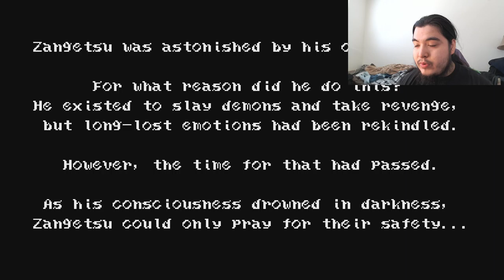KILL ME!!!! | Bloodstained: Curse of the Moon #7 (Finale)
Its finally over. i cant believe it